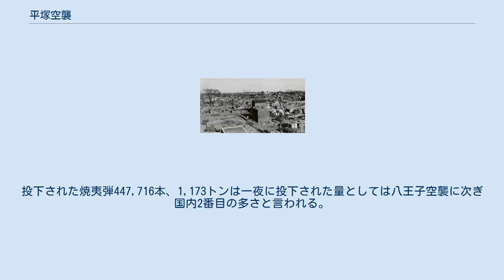平塚空襲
第二次世界大戦 」 太平洋戦争 」 日本本土の戦い 」 日本本土空襲 」 平塚空襲 平塚空襲で焦土となった市街 平塚空襲（ひらつかくうしゅう）は、太平洋戦争末期、アメリカ軍が神奈川県平塚市、中郡大野町（現在は平塚市に編入）に対して行った空襲。
 当時、この地域には平塚市～大野町にかけての広大な土地に海軍火薬廠（現在の横浜ゴム平塚製造所）があったほか、横須賀海軍工廠造機部平塚分工場（現在の平塚競輪場周辺）、第二海軍航空廠補給部平塚補給工場（現在のJT平塚工場周辺）、日本国際航空工業（現在の日産車体本社工場・第一地区周辺）などの戦争遂行に不可欠な軍需工場が多く存在していた。
 アメリカ軍はこれらを破壊すべく空襲の主要目標都市として平塚をリストアップしていた。
平塚空襲とは一般的に1945年7月16日から17日にかけて行われた攻撃をさす場合が多いが、同年2月16～17日、7月30日にも空襲があり死傷者が出ている。
 16日夜、マリアナ基地を発進したB29爆撃機138機の編隊が伊豆半島方面より侵入。
花水川河口へ照明弾が投下される。
その後、22時30分頃の空襲警報発令と同時に焼夷弾が投下され始める。
大磯駅周辺や高麗山、相模川対岸の茅ヶ崎など旧市の外周部より投下が始まり、次第に第二海軍火薬廠などのある旧市中心部へと攻撃が移る。
空襲は翌17日午前0時35分まで続いた。
 死者数は調査により異なり228名(米国戦略爆撃調査団報告)、237名(神奈川県警調べ)、343人(平塚市調査)などの数字がある。
当時の市域10,419戸中の約8,000戸が消失した。
投下された焼夷弾447,716本、1,173トンは一夜に投下された量としては八王子空襲に次ぎ国内2番目の多さと言われる。